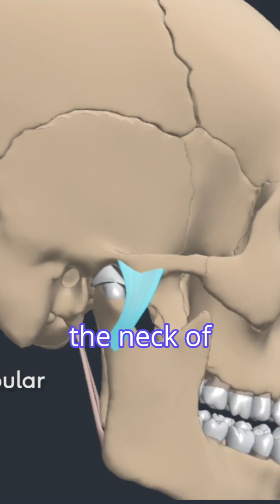TMJ Ligaments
This short video explores the ligaments of the temporomandibular joint (TMJ), detailing their anatomical structure and role in jaw movement and stability. It’s part of the Anatomy Programme on Physiopedia Plus.